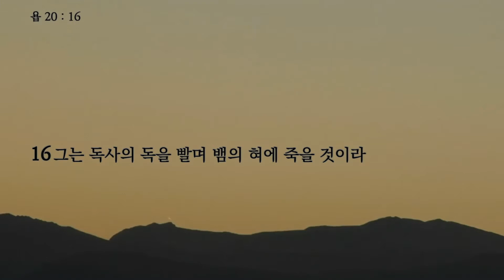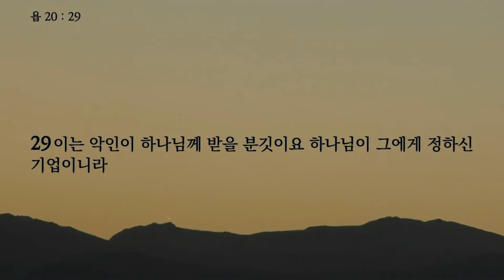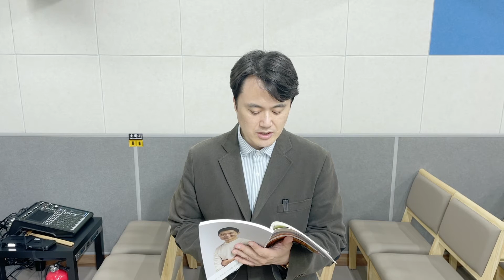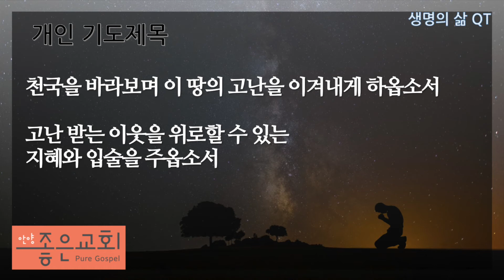2021.11.8(월) 욥기 20장 12~29절 / 악인의 멸망 / 안양좋은교회 / 생명의 삶 큐티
마커스워십(소진영) / 오직 예수 뿐이네